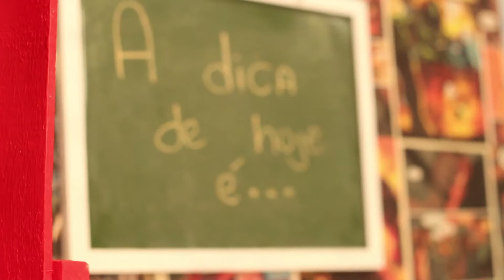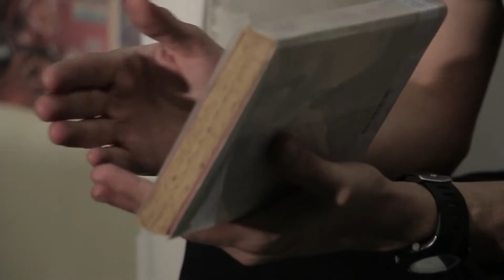1984 - Dicas de Livros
O Dica de Livros de hoje traz o aluno Lucas Lunguinho que indica o livro 1984 do autor George Orwell.

Curta nossa página no facebook e fique por dentro de todas novidades